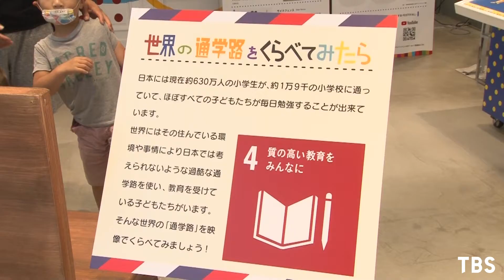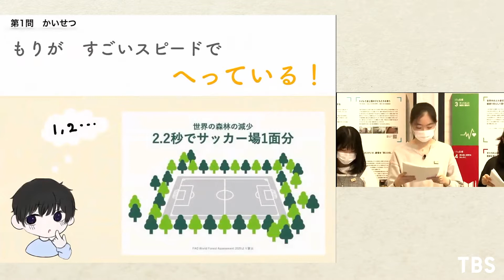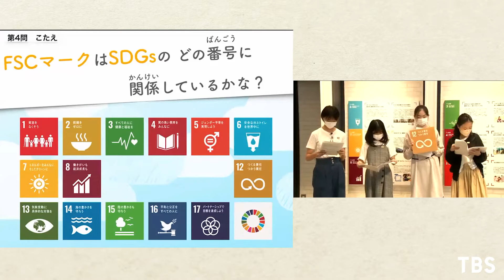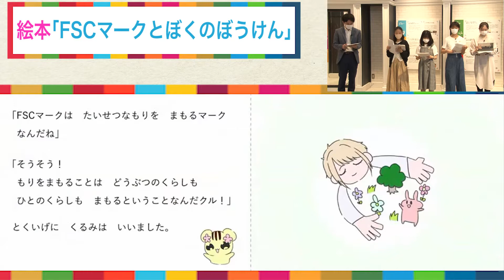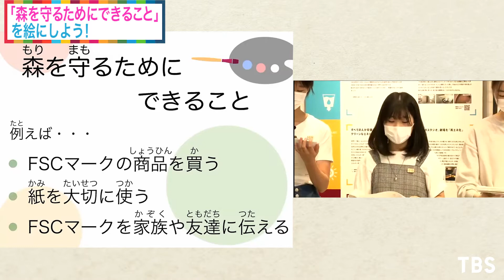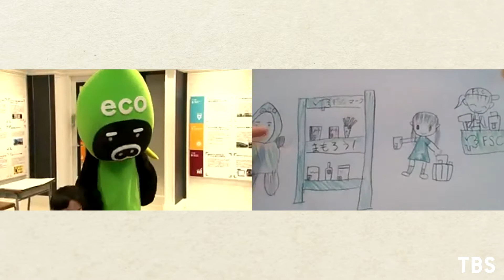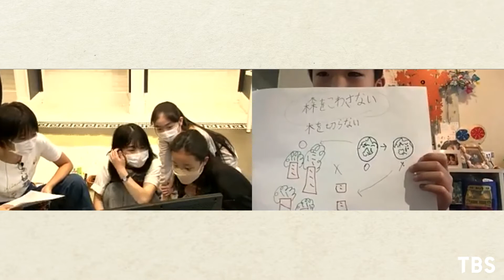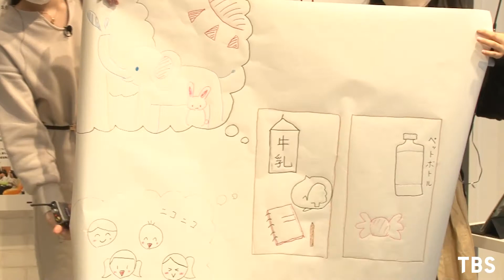女子中高生5人組Nitobeアイビーズから森の大切さを教わろう！TBSオンラインワークショップ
森を守ろう！子ども会議

2021年9月26日に開催したワークショップのアーカイブ配信です。
TBSでは、SDGsを親子で楽しく学べるワークショップを開催中！

【内容】
皆さん、地球にとって森がどれだけ大事か知っていますか？
きれいな水や空気を作ってくれたり、たくさんの動物がくらしている森が、いまどんどん少なくなってピンチなんです！

そんな森を守る活動をしているのが、女子中高生5人組の
「Nitobeアイビーズ」です。
みんなに森の大切さを伝える彼女たちの秘密兵器が「FSCマーク」！
ワークショップでは手作りの本を使って「FSCマーク」のヒミツについて教えてくれるよ！
そして、どうやったら地球を笑顔にできるか、みんなで考えて絵にしてみよう！

ecoBooもみんなを応援しにやってくるよ！

出演
新渡戸文化中学・高等学校「Nitobe アイビーズ」の皆さん
（FSC ジュニア・アンバサダー）
渡部 峻
（TBSアナウンサー）
SDGs該当目標
4 質の高い教育をみんなに
13 気候変動に具体的な対策を
15 陸の豊かさも守ろう